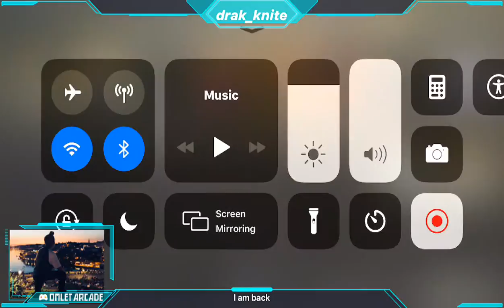Solo vs squad ☠️☠️🤯